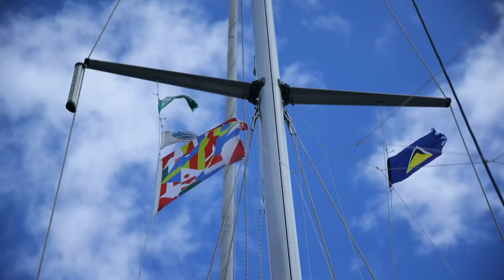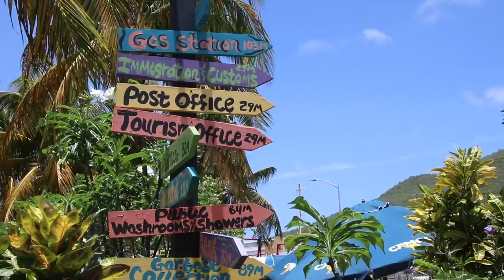BEQUIA! The Cruisers Paradise | Ep 28 Sailing Knotvikings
We sail from St Lucia and arrive to what is known as the Cruisers Paradise; Bequia (Beck-way), go up the hill Mt Pleasant and just chill on this little but very charming island.

Hope you like the episode! And as always, please share your thoughts. We love hearing what you think and your feedback means a lot :-)

Peace out
Chris, Steffi and the Lil Captain

While uploading this we have just come back to our  boat in Grenada for the hurricane season.

Thumbnail art Created by Jannoon028 - Freepik.com